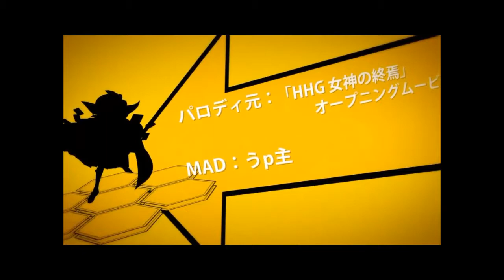MUGEN 時崎･紅魔=咲夜 狂三(十六夜プロ操作)&霧雨魔理沙 ストーリーモード その80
製作者
東方急行様